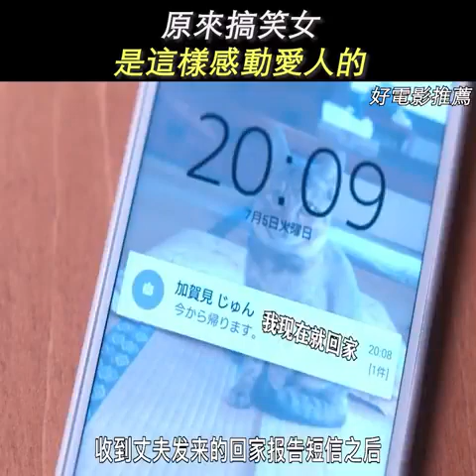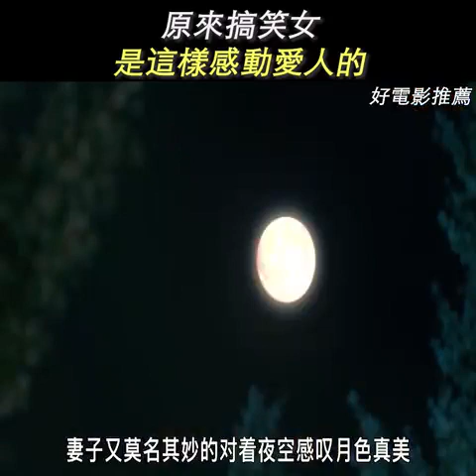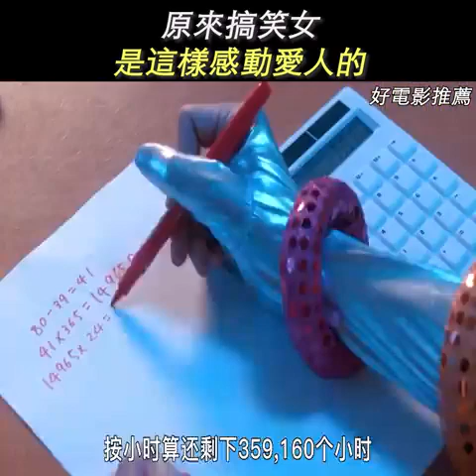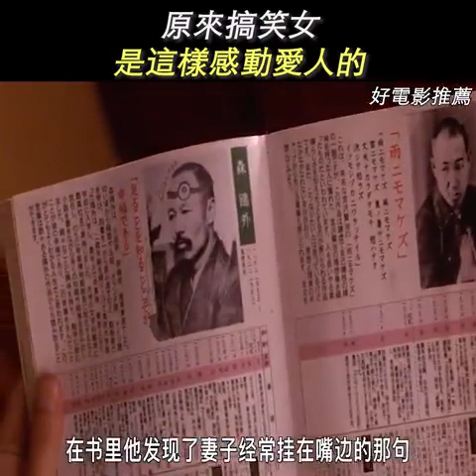片名：老婆每天都在裝死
原來搞笑女是這樣感動愛人的